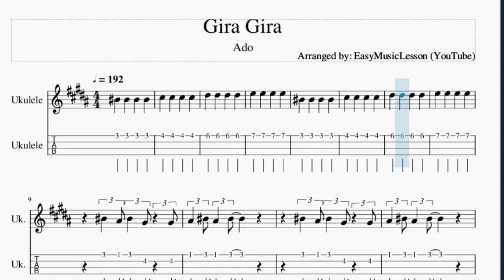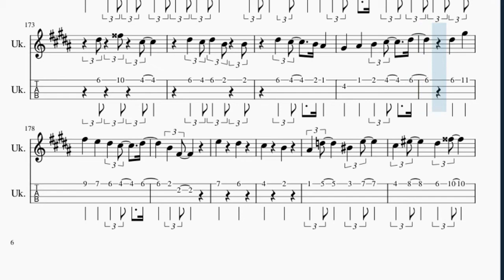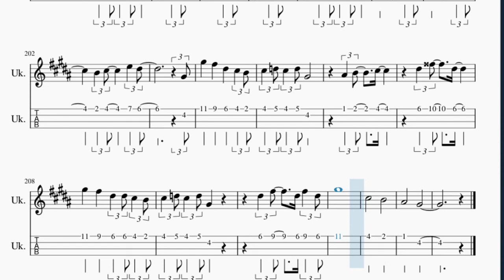Ukulele Tab: How to play Gira Gira by Ado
Here is a sheet music/tab video on the song Gira Gira by Ado on the ukulele. A ukulele tab arrangement which is transposed to notes that are easily played by ukulele, for the song Gira Gira by Ado.

EasyMusicLesson2 teaches you to play the your favorite instrument, through well-arranged sheet music so that you too can learn how to play Gira Gira by Ado on the ukulele as fast as you can. A ukulele tab with backing tracks to help your play the song better.

Chords of Ukulele arrangement:
B Min   G Maj   A Maj   D Maj   G Maj   B Min   A Maj   F# Maj
B Min   G Maj   A Maj   D Maj   G Maj   D Maj 9   B Min   B Min
G Maj   A Maj   D Maj   G Maj   B Min   A Maj   F# Maj   B Min
G Maj   A Maj   D Maj   G Maj   B Min   A Maj   B Min   B Min
D Maj   A Maj   F# Maj   B Min   F# Min   B Min   D Maj   A Maj
B Min   G Maj   D Maj   A Maj   F# Maj   B Min   G Maj   D Maj
A Maj   B Min   B Min 7 b5   A# Maj   C Maj   F Maj   G Min
F Maj   A# Maj   D Min   E Maj   F# Maj   G Maj   A Maj   D Min
A# Maj   C Maj   D Maj   G Min   A Maj   D Min   F Maj   E Maj
A Maj   D Min   A# Maj   C Maj   F Maj   D Min   A# Maj   C Maj
F Maj   F# Maj   B Min Maj 7   G Maj   A Maj   F# Maj   B Min
G Maj   A Maj   F# Maj   B Min   G Maj   A Maj   D Maj   G Maj
B Min   A Maj   F# Maj   B Min   G Maj   A Maj   D Maj   G Maj
B Min   A Maj   B Min   B Min   D Maj   A Maj   F# Maj   B Min
F# Min   B Min   D Maj   A Maj   B Min   G Maj   D Maj   A Maj
F# Maj   B Min   G Maj   D Maj   A Maj   B Min   B Min 7 b5
A# Maj   C Maj   F Maj   G Min   F Maj   A# Maj   D Min   E Maj
F# Maj   G Maj   A Maj   D Min   A# Maj   C Maj   D Maj   G Min
A Maj   D Min   F Maj   E Maj   A Maj   A# Maj   C Maj   F Maj
G Maj   A# Maj   C Maj   G Maj   A Maj   A# Maj   C Maj   F Maj
G Maj   A# Maj   C Maj   A# Maj   C Maj   F Maj   G Maj   A# Maj
C Maj   G Maj   A Maj   D Min   D Min   A# Maj   C Maj   F Maj
G Min   F Maj   A# Maj   D Min   E Maj   F# Maj   G Maj   A Maj
D Min   A# Maj   C Maj   D Maj   G Min   A Maj   D Min   F Maj
E Maj   A Maj   D Min   A# Maj   C Maj   F Maj   D Min   A# Maj
C Maj   F Maj   D Min   A# Maj   C Maj   F Maj   D Min   A# Maj
C Maj   F Maj   A Maj   D Min   A# Maj   C Maj   D# Maj 7   A# Maj 7

Melody notes of Ukulele:
F#5 E5 F#5 D5 D5
E5 F#5 E5 F#5
D5 C#5 D5 B4 B4
C#5 B4 C#5 A#4
D5
C#5 A4 A4 B4 F#4
G4 G4 A4 B4 C#5
D5 A4 B4 C#5 D5
E5 F#5 E5 E5 D5 C#5
F#5 F5
F#5 B4 F#5 F#5 E5
D5 D5 D5
E5 D5 E5 G5 F#5
D5 A4
B4 B4 D5 E5
F#5 E5 D5 C#5 B4
A4 A4 A4 B4 C#5 D5 B4
D5
C#5 B4 A4 B4 F#4
D5 G4 G4 A4 C#5 D5
E5 F#5 E5 D5 C#5
F#5 F5
F#5 B4 F#5 E5 F#5 E5
G5 F#5 D5 A4
B4 B4 C#5 D5 E5
F#5 A4 C#5 D5
E5 D5 C#5 A#4 B4
D5 C#5 D5 E5 F#5
A4 F#5 E5
F#5 G5 E5 F#5
D5 C#5 D5 B4 A4
B5 A5 A5 F#5 E5 D5
D5 D5 E5
E5 F#5 G5 E5 F#5
A4 F#5
A4 C#5 D5
A5 D6
C6 A#5 A5 G5 A5
F5 C5
A#5 A5
G5 F5
E5 G#5 F#5 A#5
G5 B5 A5 C#6
D6 C5 D5 E5 F5 A